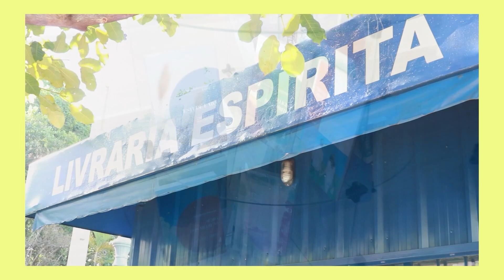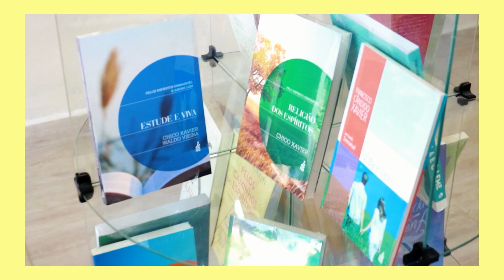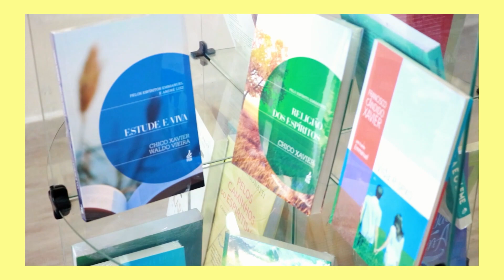INFLUÊNCIAS ESPIRITUAIS - WAGNER GOMES DA PAIXÃO - Programa Visão Espírita 437 (09/10/2022)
A escritor, médium e expositor espírita WAGNER GOMES DA PAIXÃO  é o entrevistado de ANDRÉ ZOLLA no  Programa Visão Espírita, com  o tema "Influências Espirituais".

Domingo as 11:30h na TVRP - Canal 9 da NET Ribeirão e
12:00h em nosso Canal no
Assista e tire muito de suas duvidas sobre o espiritismo.

 12:00h
TV THATHI - Sábado e Domingo as 8:30h